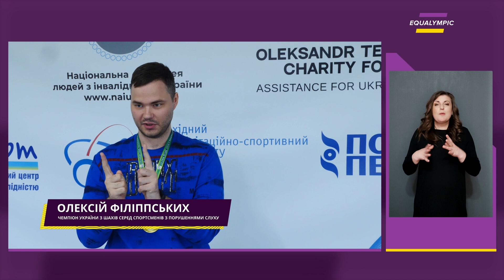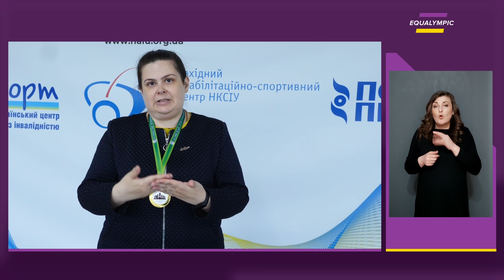Дефлімпійці не спинились на Ерзурумі: в Україні провели чемпіонат з деф шахів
Чемпіонат України з шахів серед людей з порушеннями слуху відбувся днями у Львівській області на території Західного реабілітаційно-спортивного центру Національного комітету спорту людей з інвалідністю.

Протягом десяти днів спортсмени з різних куточків України боролися за звання чемпіонів.

Як проходили змагання та хто перемагав у них – в сюжеті телеканалу Equalympic

Не забуваймо: телеканал Equalympic є в мережі ОТТ-провайдерів Megogo, Sweet.tv,  Київстар.ТБ, в кабельній мережі Тріолан та в інших національних та регіональних кабельних та OTT/IPTV мережах. Долучайтесь до наших ефірів на youtube каналі Equalympic та сайті equalympic.com